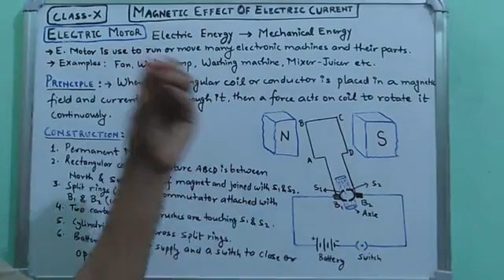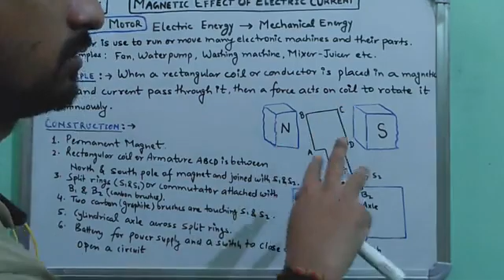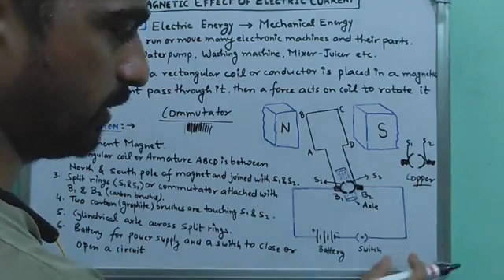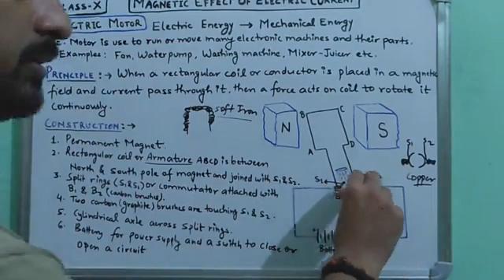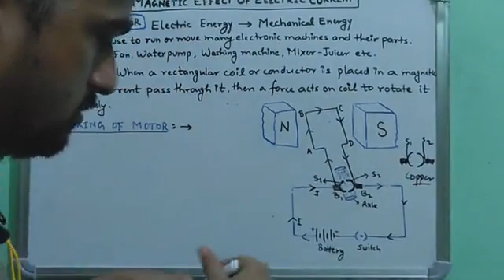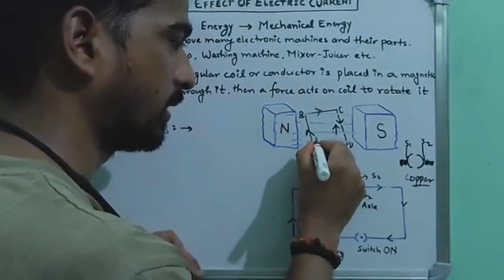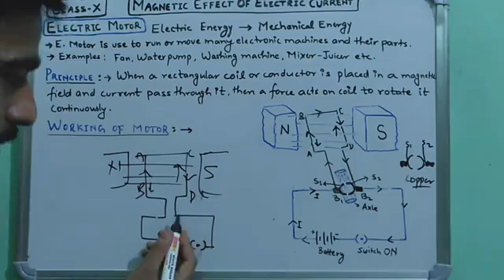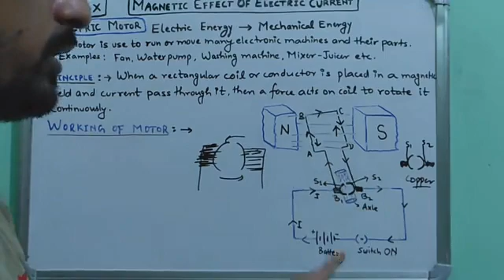MAGNETIC EFFECT OF ELECTRIC CURRENT | PART-10 | CLASS 10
ELECTRIC MOTOR
PRINCIPLE
CONSTRUCTION